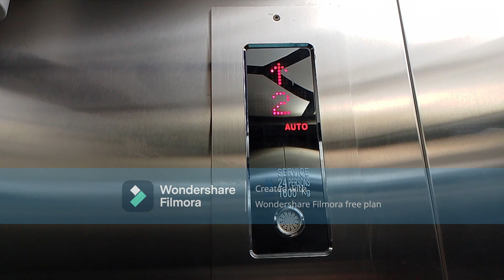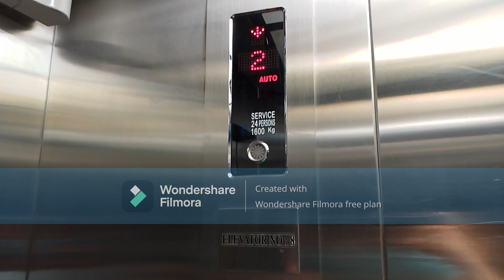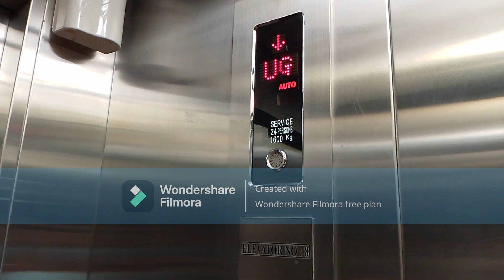(SE 8) Lippo Mall Kemang, Jakarta: Hyundai SSVF7 (YZER) MRL Service Elevators/ Lifts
Chinese New Year Special (CNY) 2024

Just a Standard of Hyundai SSVF7 (YZER) MRL Service Elevators/ Lifts.

BUILDING
Name: Lippo Mall Kemang
Location: 36 Pangeran Antasari Rd.

ELEVATORS/ LIFTS
Brand: Hyundai
Capacity: 24 Persons/ 1600 Kg.
Chimes: Yes.
Voiceovers: N/A
Languanges: N/A
Type: Service
Touchless Buttons/ Foot Pedals: N/A
Floor Serviced: GF, UG, 1, 2, 3
Ride Path: 1 (UP) 3 (DOWN) GF
History: Original
Modernized/ Replaced: N/A

Taken Date: January 12th 2024

Camera: Realme C53